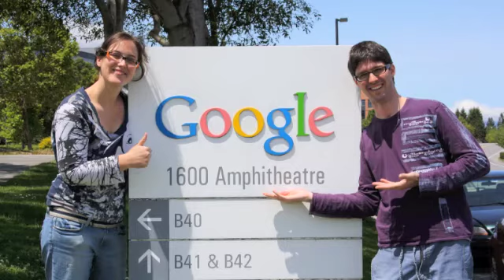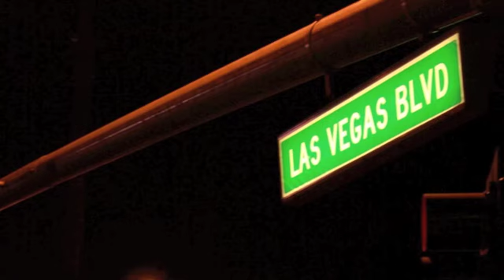Road Trip Estados Unidos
San Francisco, Parques Naturales (sequoia y yosemite), Desierto Mojave, Vegas, Grand Canyon, Arizona, Utah, Monument Valley, Arches, Aspen, Denver.